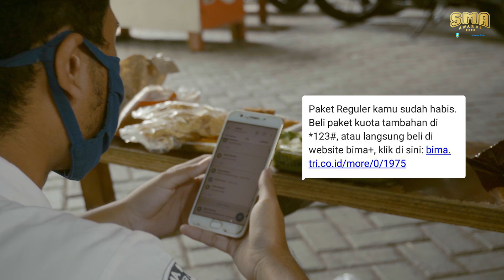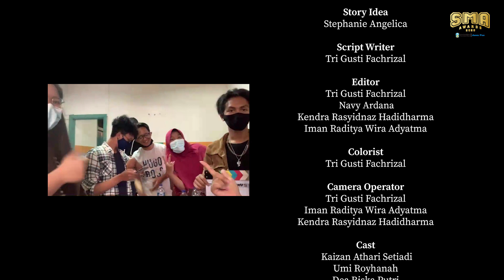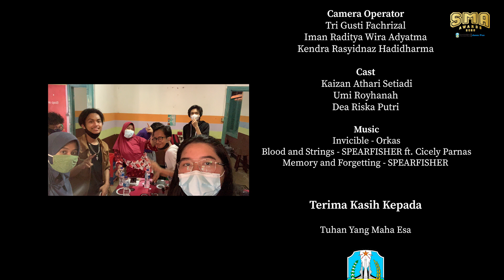55 DETIK | Jawa Pos SMA Awards 2020 - Cinematografi - SMA negeri 2 Surabaya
Kaizan (Ijan) dan Ibunya harus berjuang ditengah hiruk-pikuk kecemasan pandemi. Lingkungan sekitar yang apatis menambah kesedihan serta penderitaan baginya. Hingga akhirnya, sebuah kotak hitam berisi 'sesuatu' mengantarnya kepada perubahan diri yang sesungguhnya melalui perjalan waktu ke masa depan.

55 DETIK
"Mau Hidup Gini Terus?"

TIM PRODUKSI

Penanggung jawab : Chalifatus
Cinematography by : Tri Gusti Fachrizal

Story Idea : Stephanie Angelica
Script Writer : Tri Gusti Fachrizal

Editor : Tri Gusti Fachrizal, Navy Ardana, Kendra Rasyidnaz Hadidharma, Iman Raditya Wira Adyatma
Colorist : Tri Gusti Fachrizal

Cameraman 1 : Tri Gusti Fachrizal
Cameraman 2 : Iman Raditya Wira Adyatma
Cameraman 3 : Kendra Rasyidnaz Hadidharma

Sound Operator : Navy Ardana

CAST

Kaizan Athari Setiadi
Umi Royhanah
Dea Riska Putri
Iman Raditya Wira Adyatma

MUSIC

Blood and Strings - SPEARFISHER ft. Cicely Parnas
Invicible -Orkas
Memory and Forgetting - SPEARFISHER

SMAN 2 Surabaya
Dinas Pendidikan Provinsi Jawa Timur